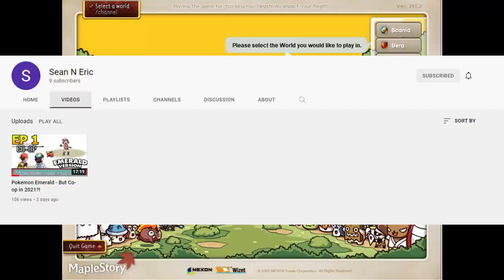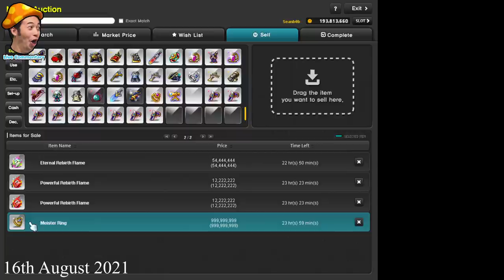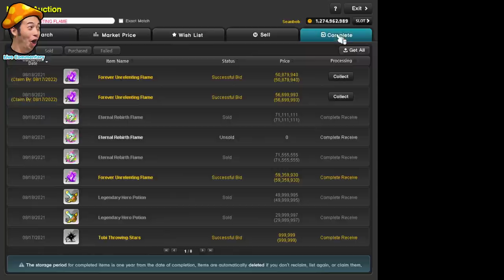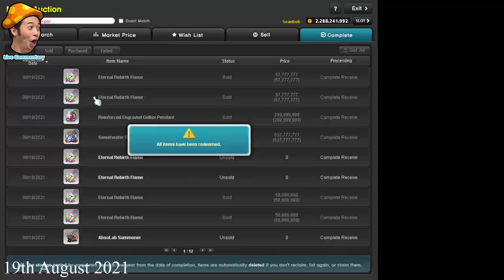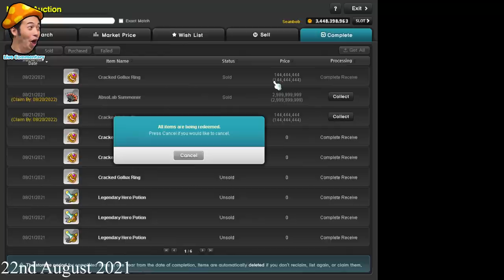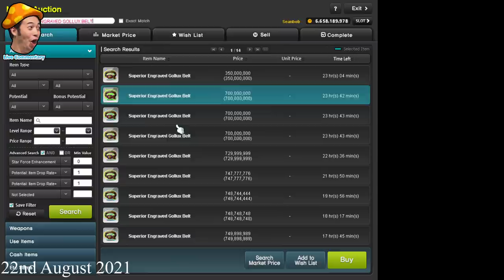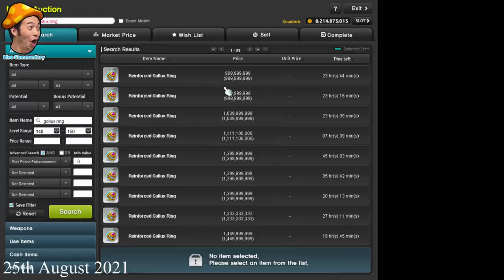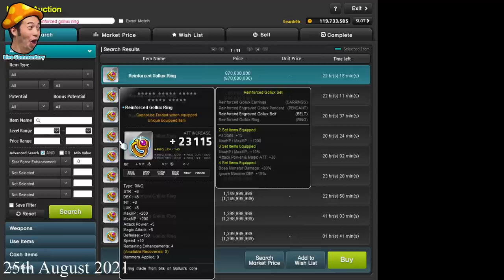Maplestory F2P Series: Ep40: My 7bil gamble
As always: A series where I start a brand new account and get to 30bil mesos.

Big investments in this episode.

If you want to see my raw footages/hang out with me while I'm playing, then check out

If you want to see exclusive update/news especially when I'm MIA on Youtube, then check out

As always, thanks to my boy Scoople for thumbnail

0:00 Introduction
1:01 15th August 2021
5:03 16th August 2021
8:39 17th August 2021
10:27 18th August 2021
17:50 19th August 2021
20:06 20th August 2021
21:19 21st August 2021
21:58 22nd August 2021
30:15 23rd August 2021
32:27 24th August 2021
37:49 25th August 2021
49:46 Last words